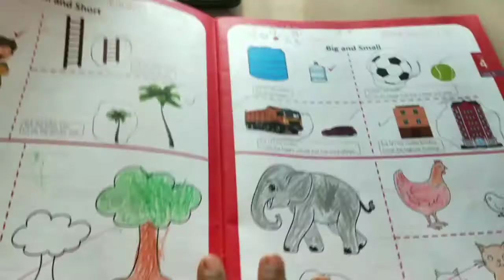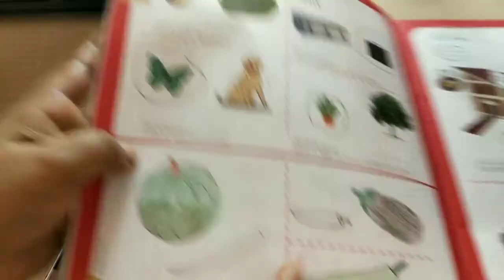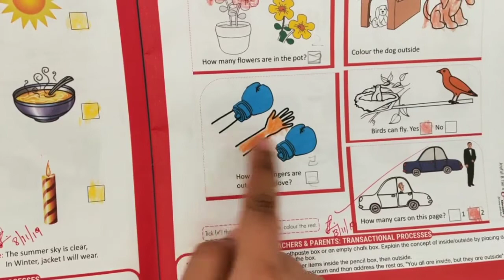kannadavlogs How to teach Pre maths concept easily to kids in kannada | Maathe maanikya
Hi friends,
Here I am sharing how to teach pre math concepts easily to kids.